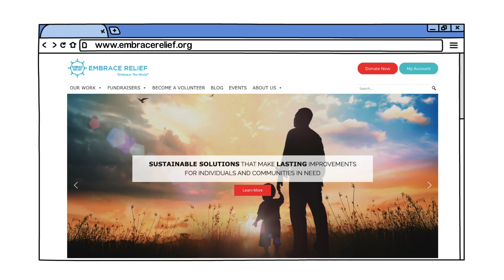Greece Refugees Desperately Need Help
Through gracious donations and hard-working volunteers, Embrace Relief has been working tirelessly to provide help and support to refugees in Greece. However, there is still more that needs to be done.

The number of refugees arriving in Greece is growing rapidly day by day and is beginning to weigh down on the country's resources. With a new influx of refugees pouring in, it is unclear how many more Greece can support.

Through Embrace Relief's Refugee Relief Program, we help refugees transition into their new life as smooth as possible by providing humanitarian aid and relief for their long journey through our Refugee Relief Program.

This Includes:
Clean Water
Food
Shelter
Counseling
English Classes
Legal, Monetary & Psychological Relief

The list above provides the guidance and support that refugees in Greece need in order to help repair and rebuild their lives. Many of these Refugees flee for reasons including: Human rights violations, ideological and political persecution.

As this is a difficult and on-going global issue, Embrace Relief will continue providing aid and support for refugees in need through your support. You can help their journey to a brand new life away from conflict by donating today!

By clicking the link below, you'll help make a difference for those that need it the most, by being a symbol of hope.